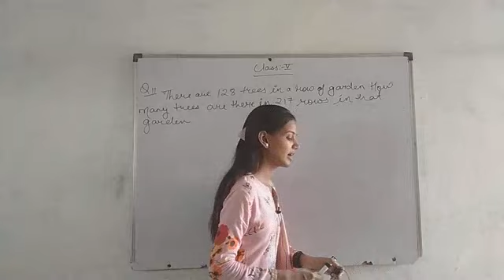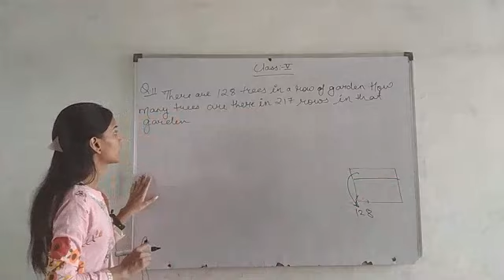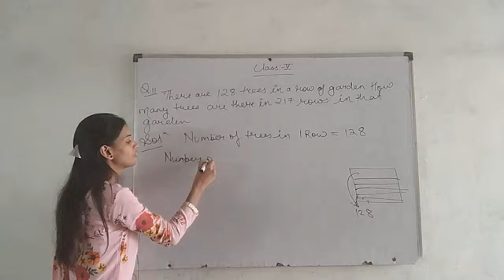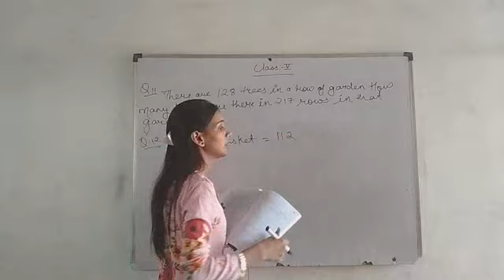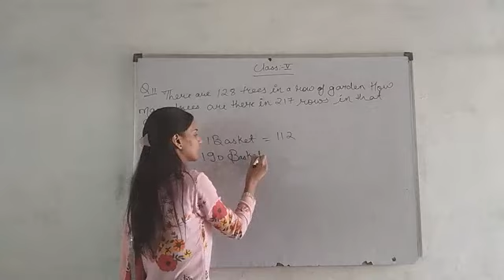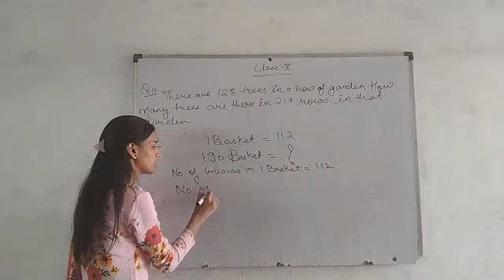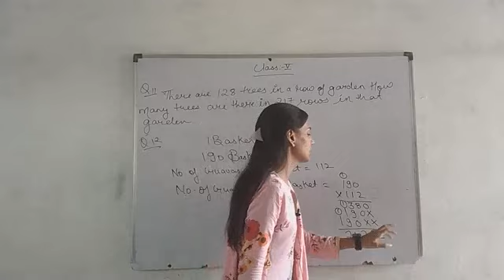CLASS -5- MATHS:- CHAPTER 3 MULTIPLICATION AND DIVISON PART:- 7TAUGHT BY :- PRERNA MAM